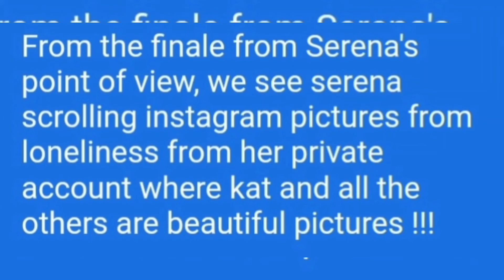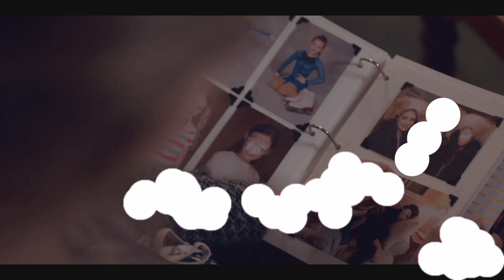Spinning Out AU ~ Serena's Pov finale part 15/15